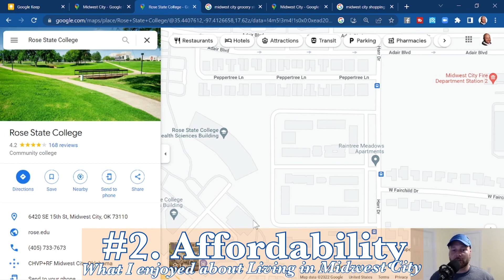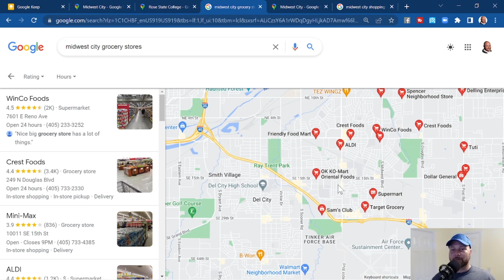Moving to Oklahoma | Moved to Midwest City when released from the Military | PCSing to Tinker AFB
In this video I go over why I Moved to Midwest City OK when released from the Military, everything from shopping, parks, Rose State College, affordability, and Location, is discussed!!!

00:00 Introduction
01:05 Call, Text, or eMail us when Selling or Buying Homes or Land in Oklahoma
01:45 Using my GI Bill at Rose State College in Midwest City Oklahoma
02:34 Affordable Living in Midwest City Oklahoma by Tinker Air Force Base
04:37 Moving to Midwest City Oklahoma - Amazing Shopping right by Tinker Airforce Base
05:57 Relocating to Tinker Air Force base Call my team and I for your Real Estate Needs
07:48 Living in MWC, OK - Amazing Parks in Midwest City Oklahoma
09:21 Moving to Midwest City Oklahoma Library is GREAT
09:47 Call, Text, or email my team and I when selling or buying homes or land in Midwest City Oklahoma

🙋🏻♂️ Selling, Buying, or Investing ➡️ Let’s Talk About Your Oklahoma Real Estate 😎

🤔 Thinking about a Career in Real Estate 👨🏻💼 Book a Zoom Call and Lets Discuss how eXp Realty is Obsessed with Agent Success

“Opinions are my own and not the views of eXp Realty.”

“The statements and opinions contained in this advertisement are solely those of the individual author and do not necessarily reflect the positions or opinions of eXp Realty, LLC, or its subsidiaries or affiliates (the “Company”). The Company does not assume any responsibility for, nor does it warrant the accuracy, completeness or quality of the information provided.”

“These figures are not a guarantee, representation or projection of earnings or profits you can or should expect. They also do not include expenses incurred by agents in operating their businesses. eXp Realty makes no guarantee of financial success. Success with eXp Realty results only from successful sales efforts, which require hard work, diligence, skill, persistence, competence, and leadership. Your success will depend upon how well you exercise these qualities. for average agent earnings and additional information about earning opportunities with eXp Realty.”